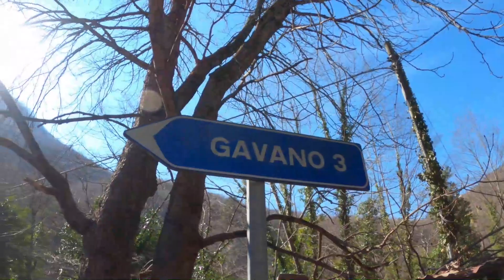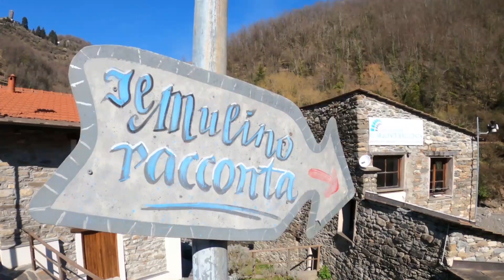Molini, il laghetto delle Noci non c'è più. Intervista al sindaco Manuela Sasso